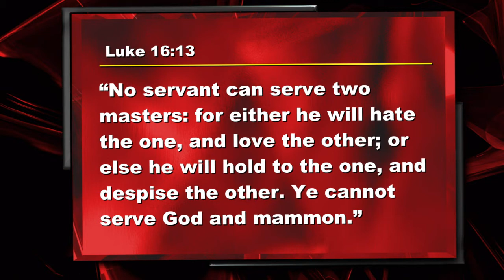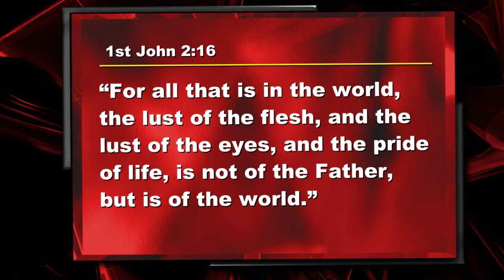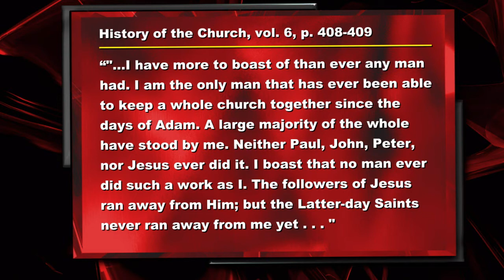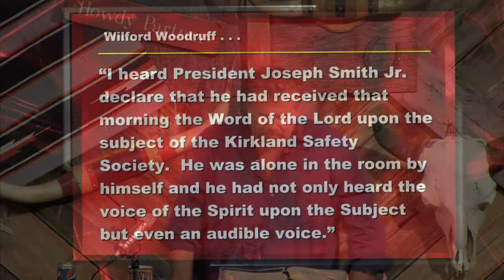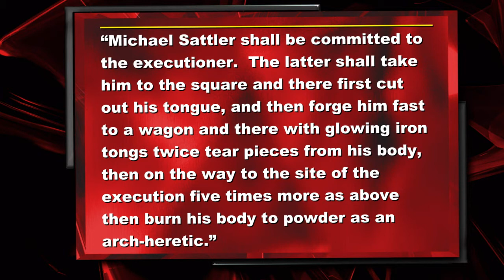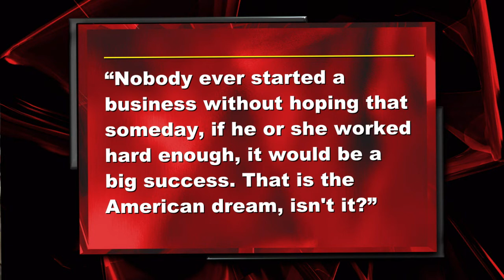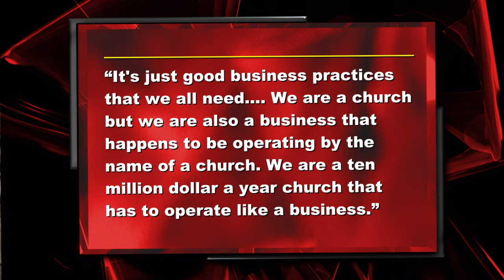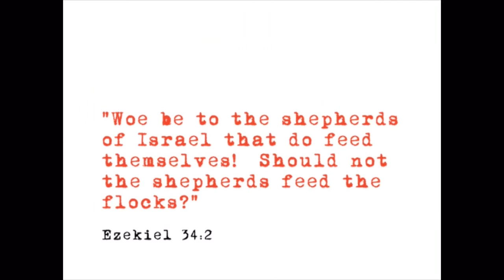Episode 12: Is Bigger Better? Part 2 (HOTMevc20130521 also at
"Heart of the Matter - Evangelical Christianity"
Aired 20130521
to view all archived episodes.